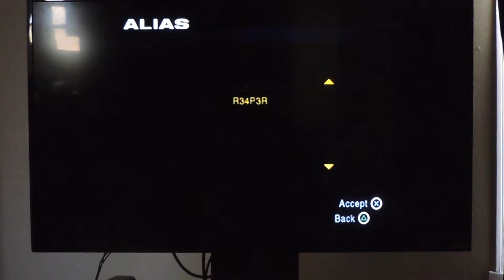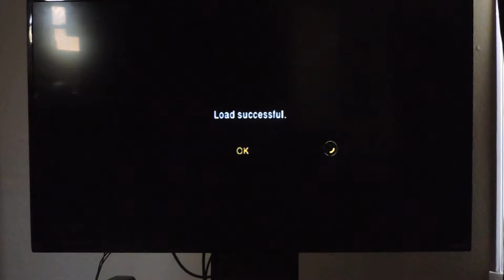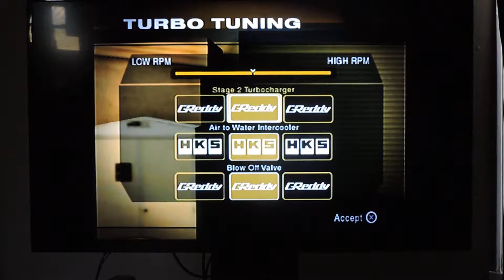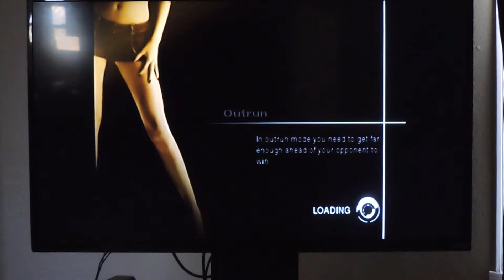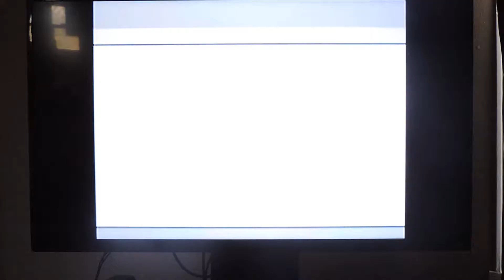Need For Speed:Undercover Ep.3